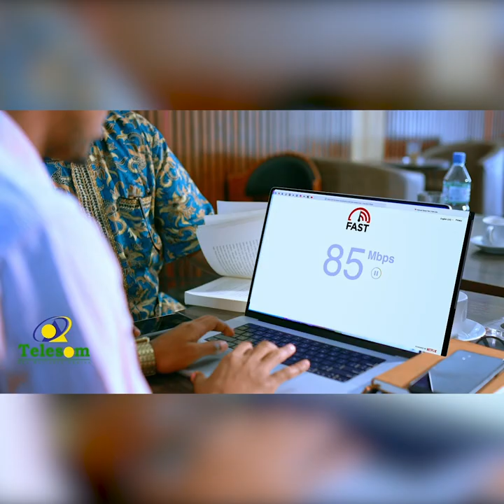"Ciidamadu waxay fuliyeen in cadawgii huwanta ee ina soo weeraray cashar u dhigaan"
"Ciidamadu waxay fuliyeen in cadawgii huwanta ee ina soo weeraray cashar u dhigaan, dalka oo dhanna isku soo bixii iyo dabaaldegii si nabad ah uga dhaco" Madaxweynaha Somaliland